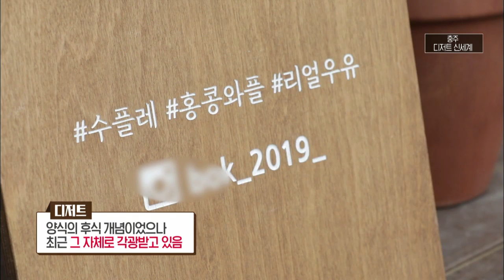충주에서 만나는 디저트 신세계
월~금 오전 08:30 ~ 09:30